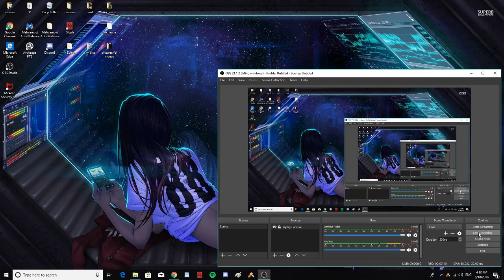Hurricane Lane at 140mph winds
Hurricane Lane a category 4 hurricane. Please prepare for a possible land fall in Hawaii. This does not mean that it will make landfall but it doesn't hurt to get prepared for that possibility. This Hurricane will bring a lot of rain with it so please be prepared for that as well.